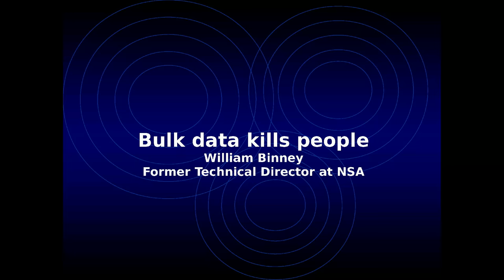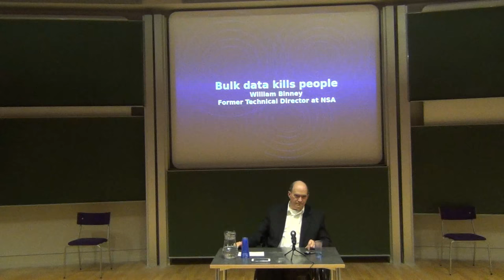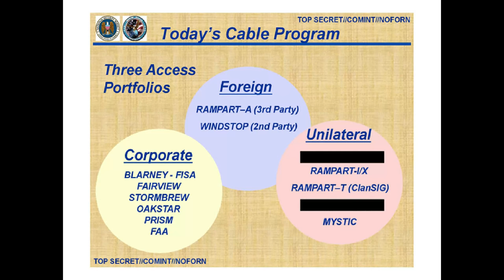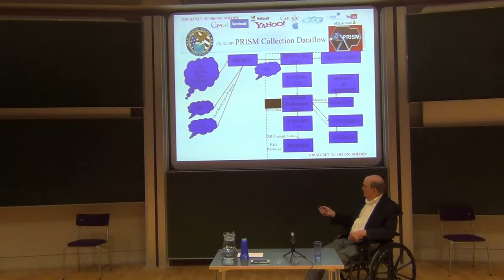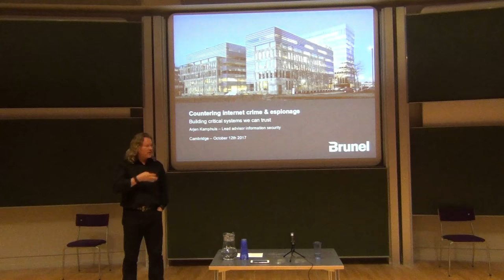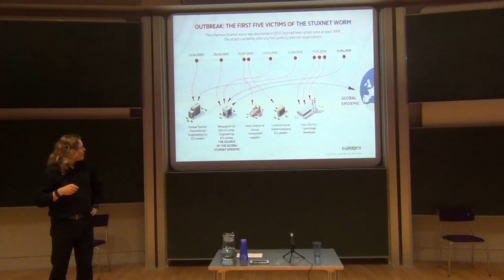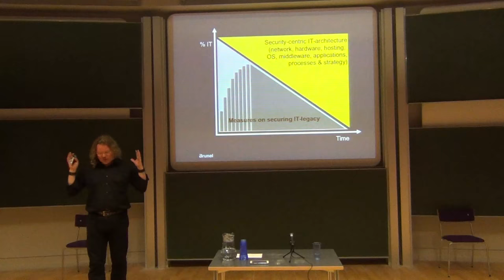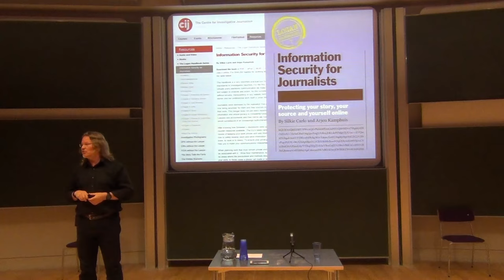William Binney & Arjen Kamphuis - The Dangers of Success. Cambridge University. 12/10/2017.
William Binney is a cryptomathematician and former employee of the NSA . He designed the privacy-conscious surveillance program ThinThread. After more than 30 years with the agency, he resigned in protest and became a whistleblower, exposing the massive waste in expenditure, and privacy violations, in the NSA ’s new Trailblazer surveillance program. He is the recipient of numerous awards for social justice, including the Joe A. Callaway Award for Civic Courage, and the Sam Adams Award for Integrity in Intelligence.

Arjen Kamphuis worked for IBM as an IT-architect in the ‘90’s. From 2002 to 2010 he advised several European countries on IT-strategy, opensource and open standards. Since 2006 he has helped secure the information systems of corporates, national government and NGO’s. His work ranges from regular privacy-compliance and security-awareness up to countering espionage against companies, journalists and governments. To keep up technically Arjen is involved with the global hacker-scene and keeps in touch with (former) employees of spy agencies and other professionals who work at the front of critical infrastructure protection.

This talk is part of the C.U. Ethics in Mathematics Society (CUEiMS) series. It was chaired by Dr Maurice Chiodo, who is a postdoctoral research fellow in mathematics at the University of Cambridge. For the past two years Maurice has been working on promoting ethics in mathematics. He was instrumental in the formation and direction of CUEiMS, and delivers the 8-part seminar series of the society "Ethics for the working mathematician", details of which can be found here:

The Cambridge University Ethics in Mathematics Society exists to raise awareness among mathematicians that there may be serious and pressing ethical questions that arise when doing any mathematical work.

We bring in speakers from all around the world to address the mathematicians in Cambridge. Given our mission, we have decided to restrict ourselves to speakers who are technically trained, in mathematics, computer science, physics, engineering, or related fields. Moreover, we choose our speakers based on them satisfying at least one of the following criteria:
1. That the speaker has some direct knowledge of ethical issues that arise from the practice of mathematics, and has at some point in the past spoken out about such issues, or
2. That in the past the speaker has gone "above and beyond" their role as a technical worker, and knowingly taken some significant action based on ethical decisions which arose as part of, or stemming from, their technical work.

That is, we choose our speakers to be technically trained people who have thought and spoken about, or have taken action in some way because they saw ethical issues arising from working in mathematics and related disciplines.

We do not argue that our speakers made the right ethical choices, or the wrong ethical choices; such questions can be extremely difficult to answer and different people will come to different conclusions. We simply present our speakers as examples of people who knowingly made AN ethical observation or decision as part of their mathematical work.